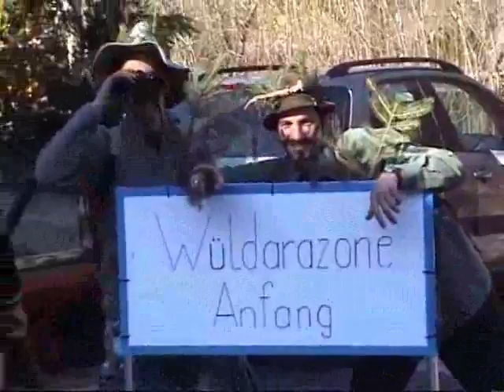faschingsumzug frantschach 02